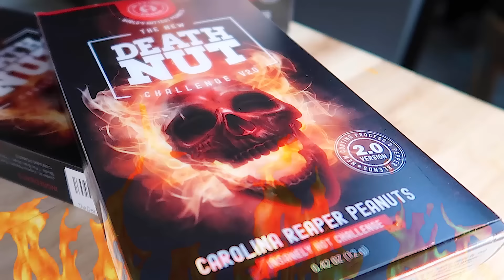13,000,000 SHU 원칩보다 8배 매운 죽음의땅콩 🔥DEATH NUT & 12,000 SHU 도전불닭비빔면 챌린지 FIRE NOODLE ☠️CHALLENGE MUKBANG